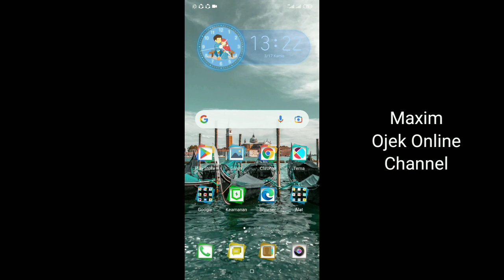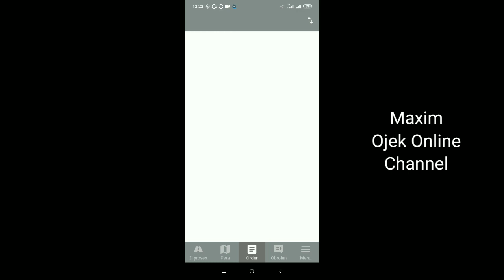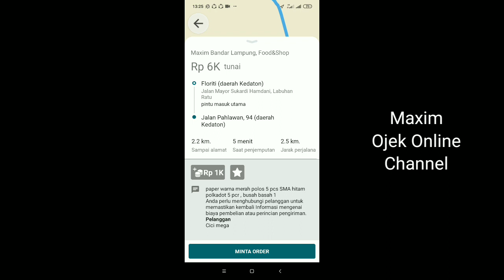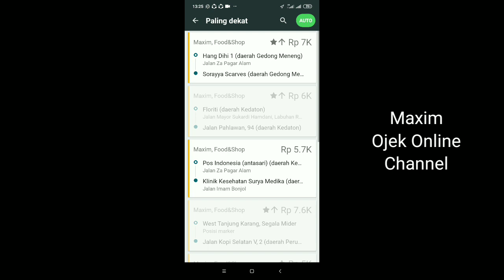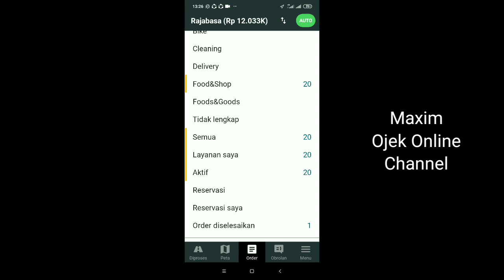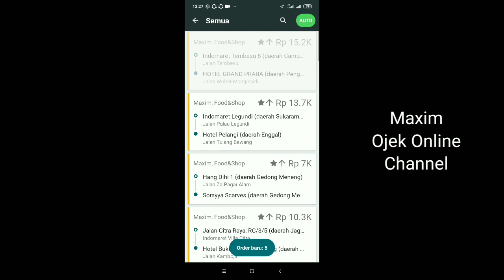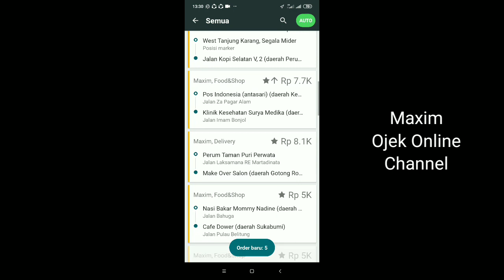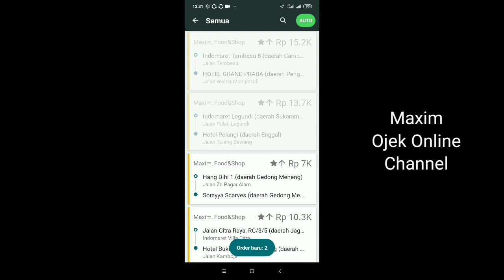Contoh Orderan Fiktif Maxim || Driver Maxim Pemula harus paham akan hal ini ~ Maxim Ojek Online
halo semua, pernah dapat Orderan Fiktif ? yaa...
mungkin bagi sebagian driver pernah mendapatkan hal ini. namun gax semua driver dapat karena ada banyak driver baru yang baru bergabung. nah dalam video kali ini akan di bahas mengenai contoh Orderan Fiktif Maxim. yuk simak videonya...
salam.